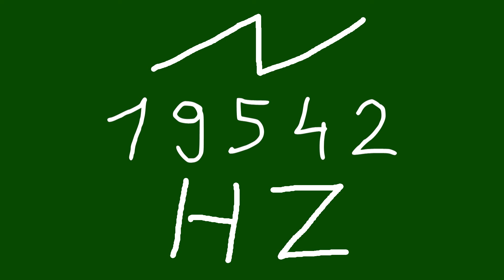19542 hz saw